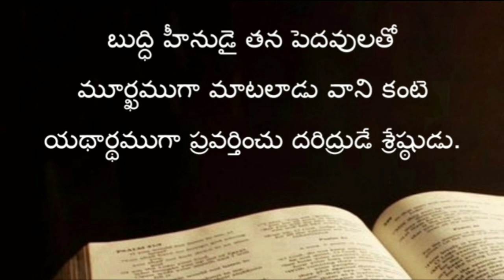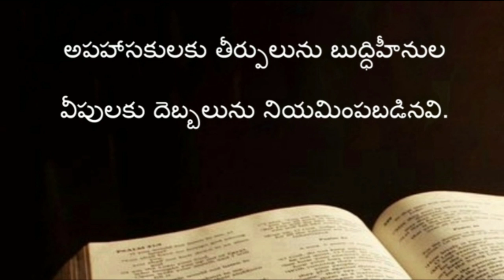Proverbs ( సామెతలు ) The holy bible audio in telugu | Proverbs chapter 19